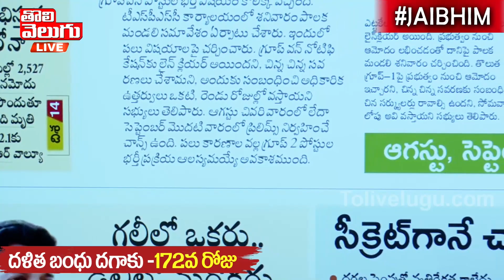గోదాములుగా డబల్ బెడ్ రూమ్ ఇండ్లు | Double Bed Room Houses | Tolivelugu TV